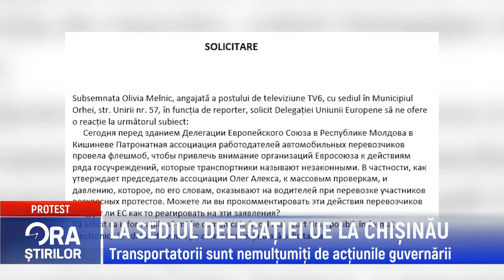LA SEDIUL DELEGAȚIEI UE LA CHIȘINĂU